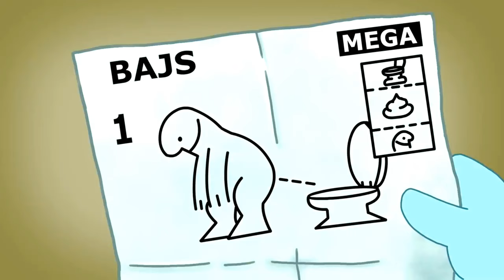DUMB WAYS TO POOP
DUMB WAYS TO POOP IN YOUR PANTS

HOW TO AVOID POOING IN YOUR PANTS

ATTENTION: You should never laugh at other people's misfortunes

Real life educational stories

COMOCOMO DIY KIDS

Things to learn in life, stages and situations we all go thru in life, which are good to know to avoid accidents and misunderstandings. And to know how to react in certain situations, with certain people.

I did a small color and sound adaptation to this funny Animated story, which I can relate too. I was traveling, and when you travel sometimes you eat some food you're not used to, so I had lunch and then I started walking into a doggy area of Rome in Italy, it was next to the river, but on the wrong side of the river. There were people laying on the floor, boxes, trash everywhere. And all of a sudden it hit me, a huge belly pain, I really needed to go, but I was in the middle of nowhere and there were no toilets. So, I prepared some tissues, I found a corner in the street, I put my back against the wall and waited for noone to pass by. It went very fast, very messy, but I had no choice, it was an emergency. So, funny thing a few weeks later, a lady knocks on my door, and she asks me if she can use my toilet. I got a flashback of my situation in Rome, so I let her in to use it. I was a bit awkward, but I totally felt identified with her situation. I could've done the same, but in my situation it happened so quickly. Luckily that I had some tissues and that there were no people passing by.

Matt and Ryan retell one of their funniest stores together - the great bathroom disaster. An animated project co-created by Nick Fulfaro and Austin Pettit.

Supermega end theme created by Harrison, you can find a link to the song on Twitter

Logo Intro sound: intro.ogg by David Jacob